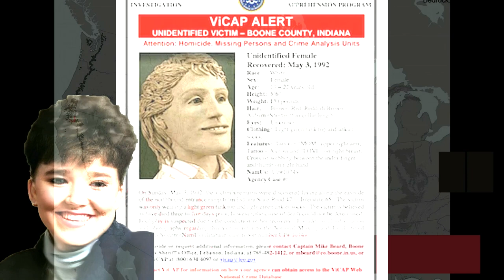(Living Doe) and Just Identified Doe (2022)! Part Three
Living Doe Sunane Night AKA Shannon Night,  Boone County Jane Doe 1992, Identified as Margaret Sniegowski

Missing ColdCase Kidnapped MurderForHire Murder UnidentifiedPeople TrueCrime JohnDoe JaneDoe SerialKillers Missing MissingPersons lost JaneDoe Similar to channels like: EWU, Explore with Me, Crime Zone, Southern Girl Crime, Crime Zone, and Real Stories.